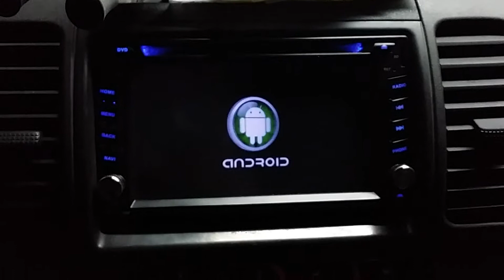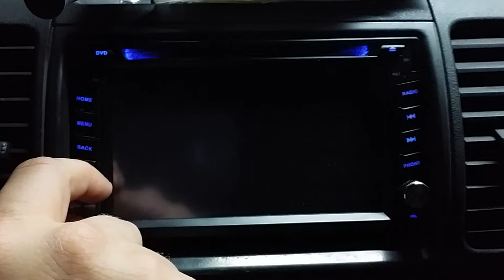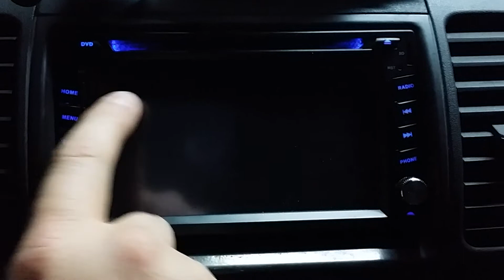hope this helps